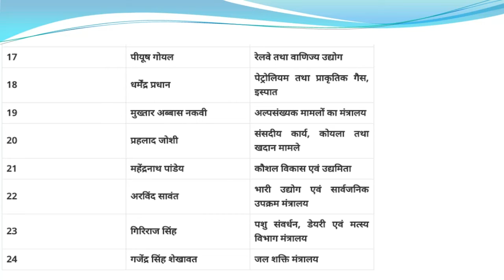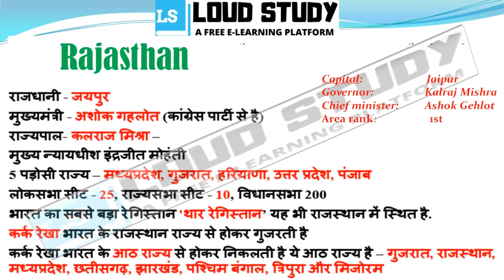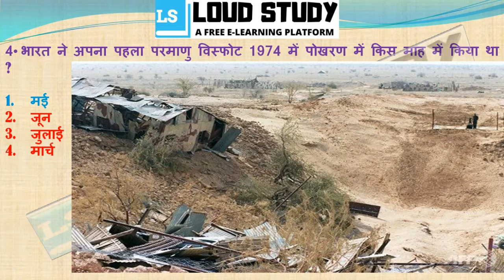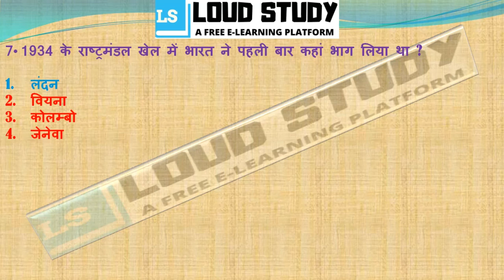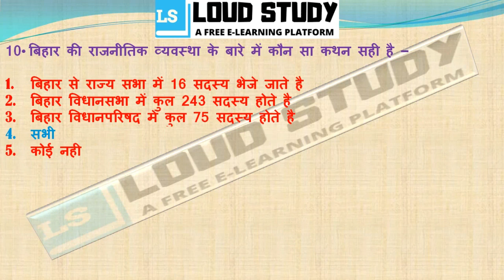General Awareness in Hindi #9 | General Knowledge Quiz in Hindi | General Awareness Today